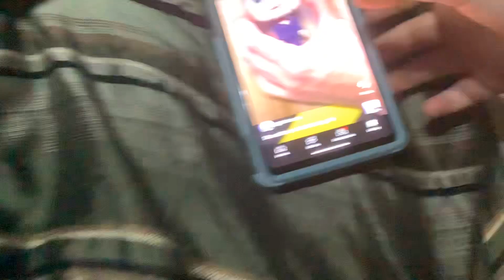The Funko pop brain trend is fake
We I’m never cutting one open so don’t ask me to
 Thanks to rykker vlogs and gameing for helping